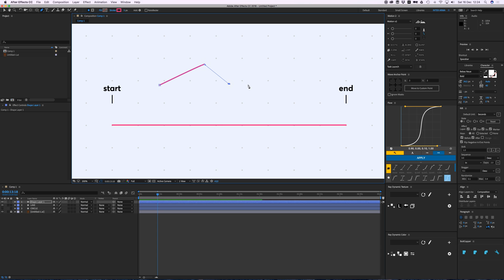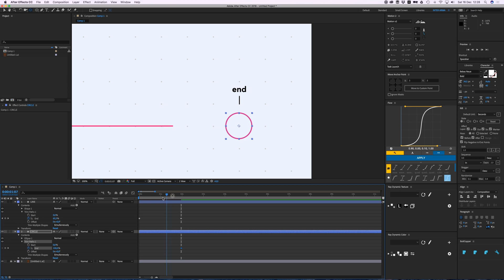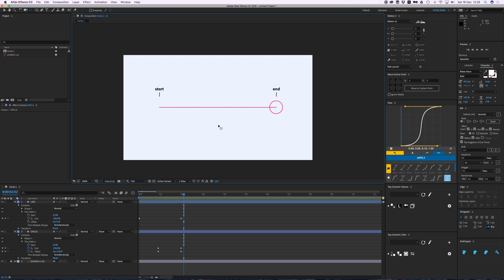After Effects Tutorial - Line Animations with Trim Paths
Hey everyone! Today we're taking a look at the 'Trim Paths' tool which you can use to animate lines in After Effects. This is a very basic tutorial but there will be a more in depth tutorial after this. Enjoy!

Bas

Camp Keyframe is an initiative of me, Bas van Gestel (I'm from the Netherlands, which explains the silly accent, sorry!) owner of Inter Arma, a motion graphic design studio. Check out the website to see the animations I created.